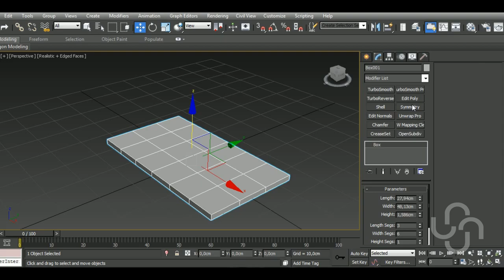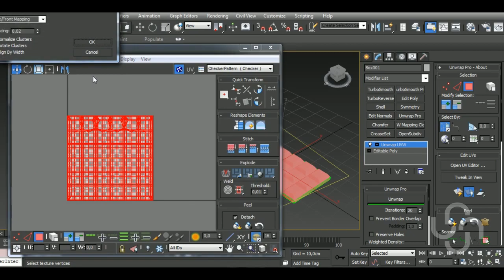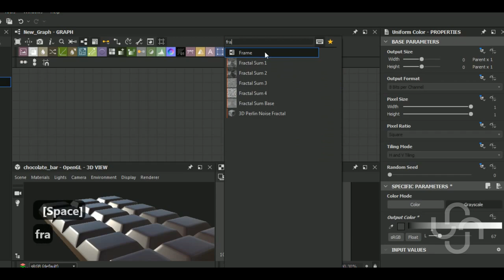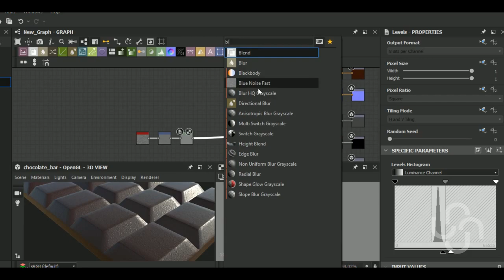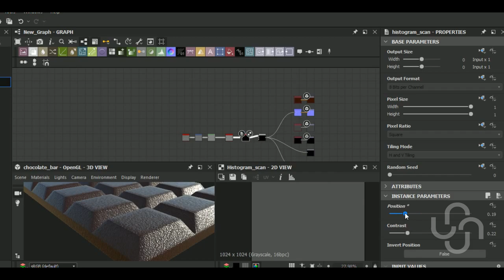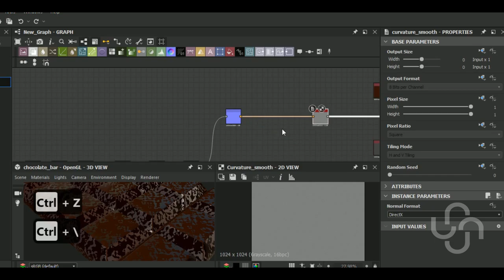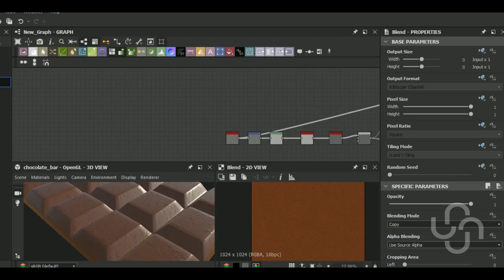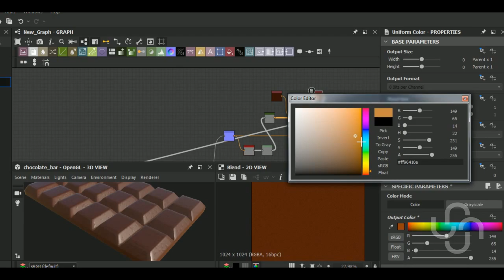Chocolate Bar | Autodesk3dsMax/Substance Designer Tutorial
JB3D
Aravise
Michael Fitzpatrick
dhiraj more
Konstantin Mihalev
Red
Hector Cuevas
Макс Батырев
David Rey

In this video I'll show you how to make a Chocolate Bar material using 3dsMax for modeling and Substance Designer for texturing.